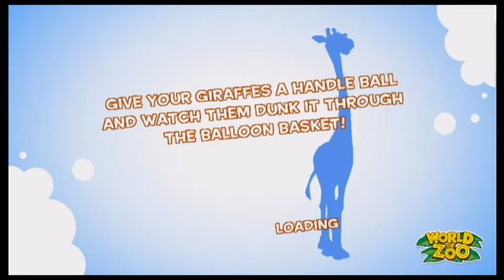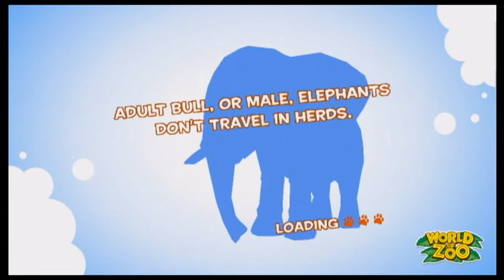World of Zoo Episode 11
Family Friendly Gaming is shairng this game play video for World of Zoo.